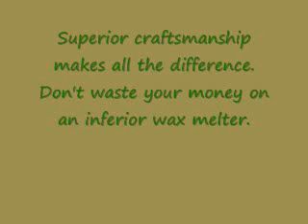Wax Melter - the competition (by Venus Candles)